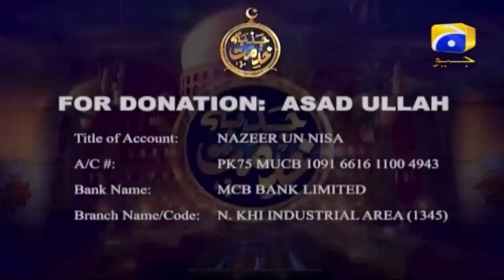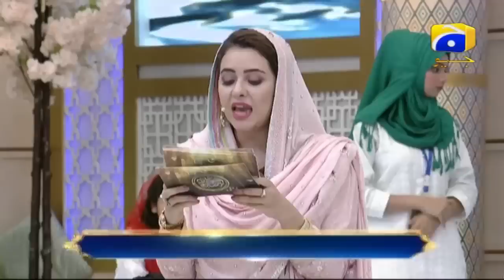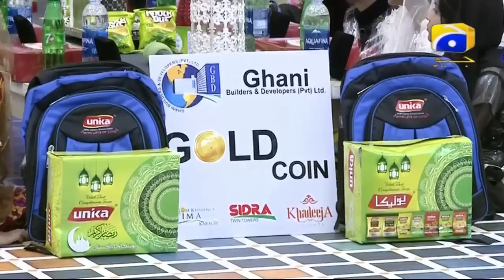Geo Ramzan Iftar Transmission - 10 May 2019 - Ehsaas Ramzan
Geo Ramzan Iftar Transmission - 10 May 2019 - Ehsaas Ramzan - HAR PAL GEO